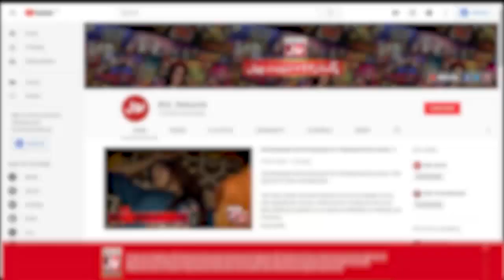Football | Game Show Aisay Chalay Ga | Danish Taimoor Show | BOL Entertainment